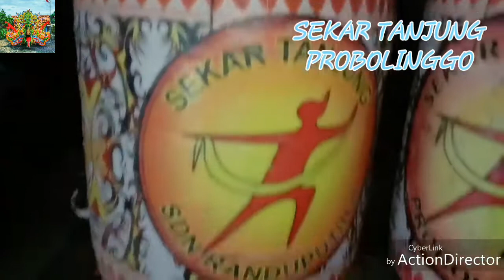LIVE!! SANGGAR SEKAR TANJUNG PROBOLINGGO PERSIAPAN PAWAI BUDAYA 2019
Saat saat SANGGAR SENI SEKAR TANJUNG PROBOLINGGO kompak adakan latihan bersama  PERSIAPAN PAWAI BUDAYA PROBOLINGGO 2019